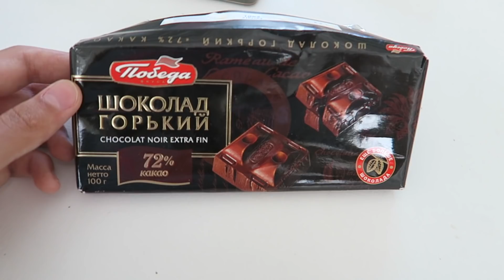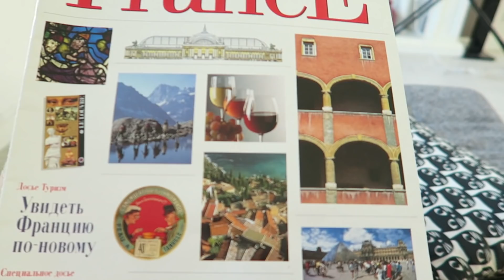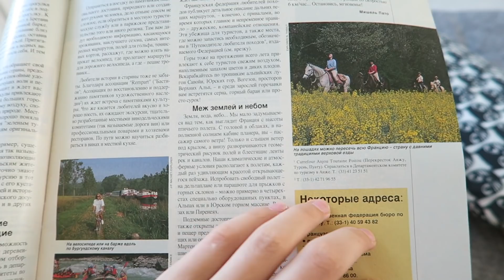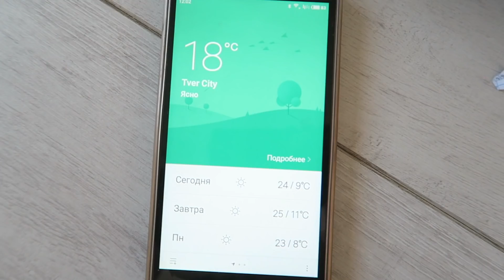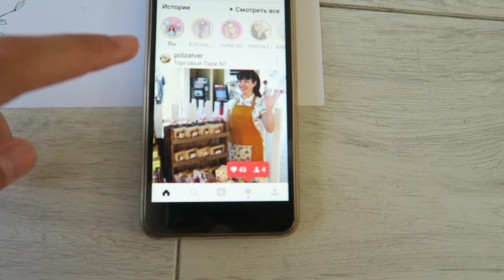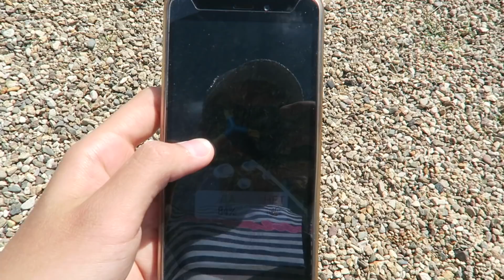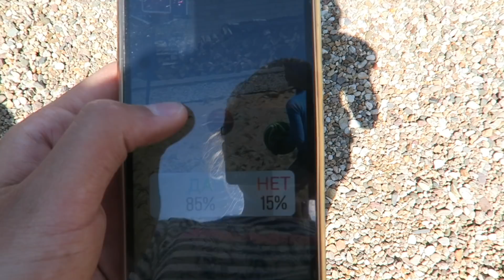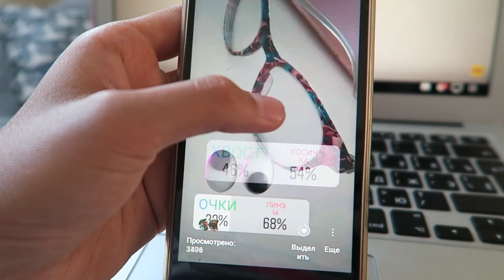ПОДПИСЧИКИ УПРАВЛЯЮТ МОЕЙ ЖИЗНЬЮ ЧАСТЬ 1 ИНСТАГРАМ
Супер мега крутые воздушные шары на заставке только у Маши Воздушной👉🏼